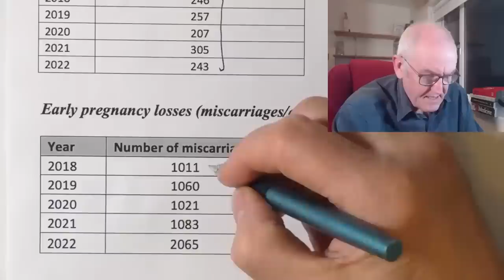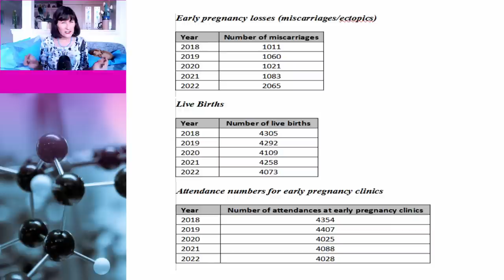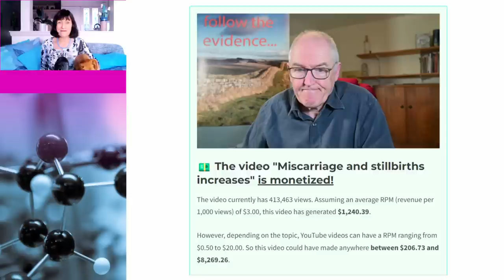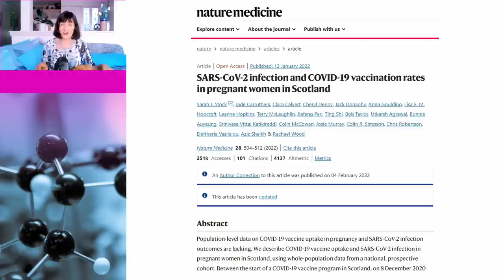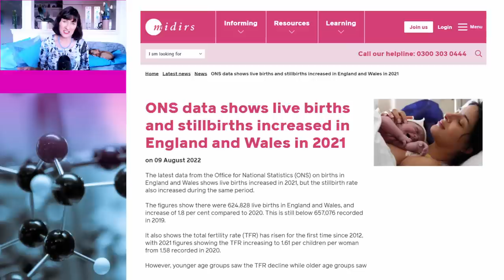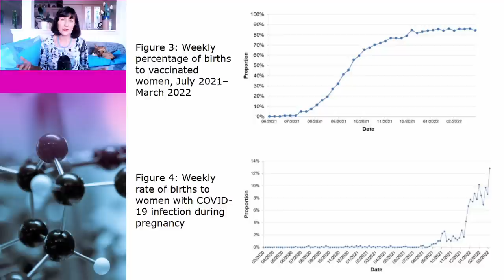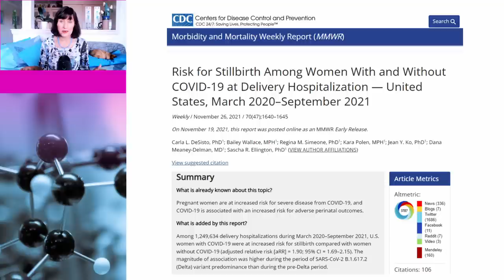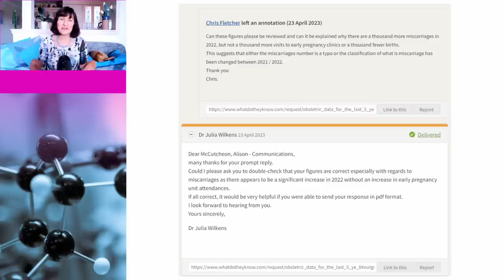Dr John Campbell’s disgraceful miscarriage and stillbirth disinformation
Dr John Campbell has sunk to a new low with his disgraceful videos about miscarriages and stillbirths where he tries to insinuate they are linked to vaccines. This is false. Dr Susan Oliver and Cindy the dog go back to the science and show the data that confirms that Covid vaccines are safe and effective in pregnancy whereas Covid can increase the risk of stillbirth.

Links to data:
Obstetric data for the last 5 years (Lanarkshire FOI request and responses)

SARS-CoV-2 infection and COVID-19 vaccination rates in pregnant women in Scotland

COVID-19 vaccine surveillance report  Week 31  (data on stillbirths by vaccination status)

Reductions in stillbirths and preterm birth in COVID-19–vaccinated women: a multicenter cohort study of vaccination uptake and perinatal outcomes

Risk for Stillbirth Among Women With and Without COVID-19 at Delivery Hospitalization — United States, March 2020–September 2021

COVID-19 vaccine safety in pregnancy – table of studies (Compiled by Dr Viki Male)